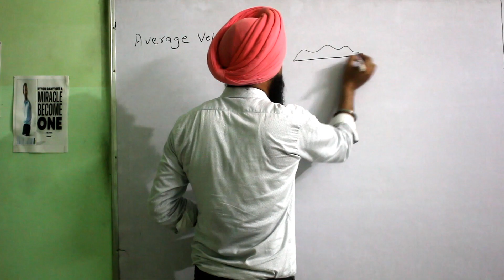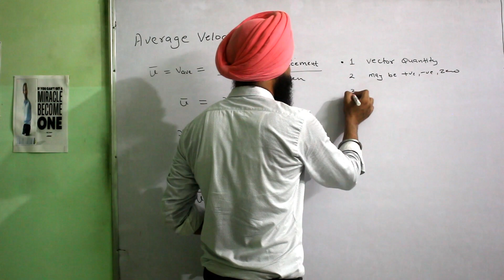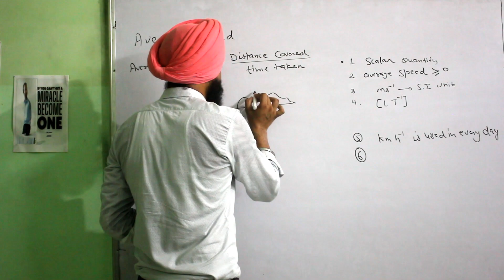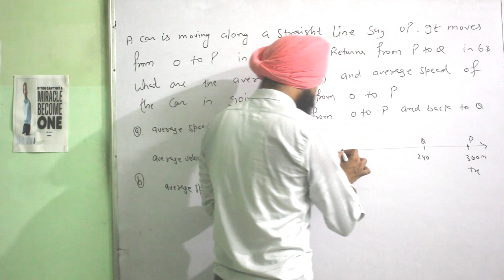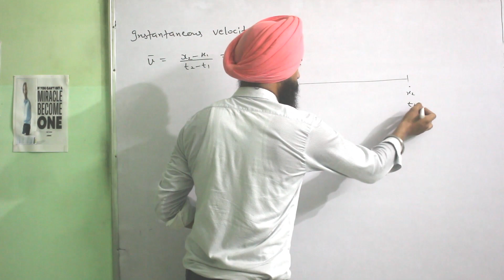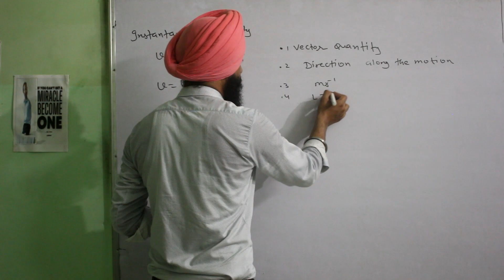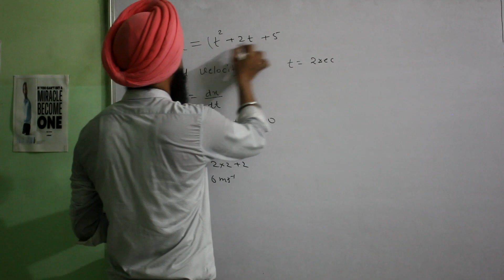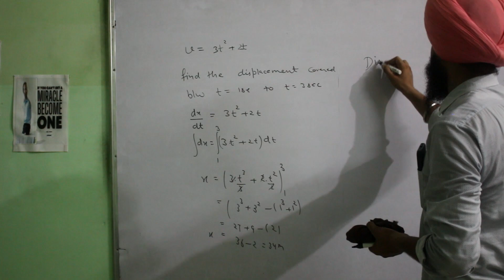Speed |Velocity|Average velocity | Unique academy |Virk sir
speed
velocity
Average velocity |
Average speed |
Unique academy |Virk sir